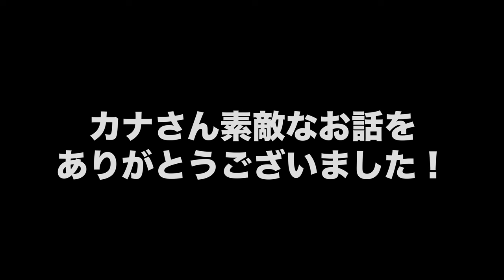【カナプリ】アメリカに20年近く住むということ。国際結婚、海外子育てを経て見えた40代からの人生【RINA RADIO】Ep.24